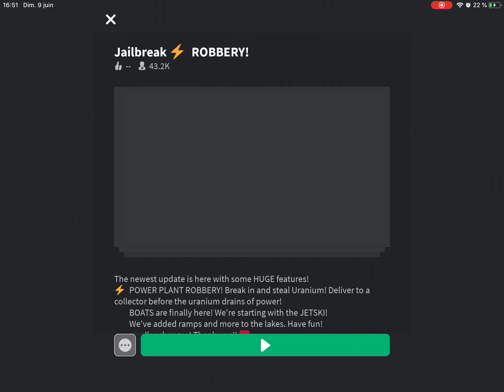Tuto comment gagner de l’argent dans jail break